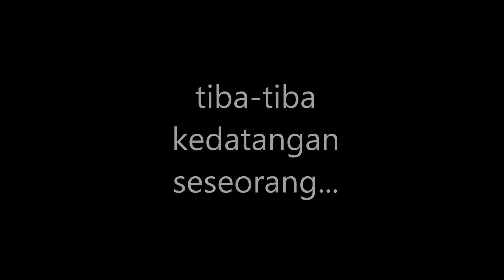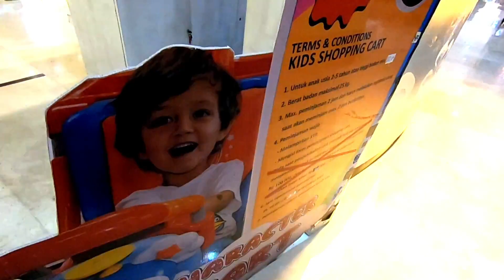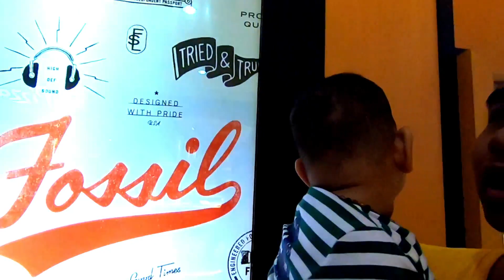JALAN-JALAN DI BALI SAMBIL MOMONG ADEK??!! | TRIP TO BALI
HELLO GUYS...

jadi ini vlog gue ke bali yang kedua...yang pertama gue makan di sekitaran Kuta dan yang kedua gue makan di Mall Bali Galeria.waktu gue lagi makan di mall ternyata temen mama gue dateng dan gw gajadi buat video makan gue guys.tapi gue malah momong adek namanya Angga,anak dari temen mama gue.